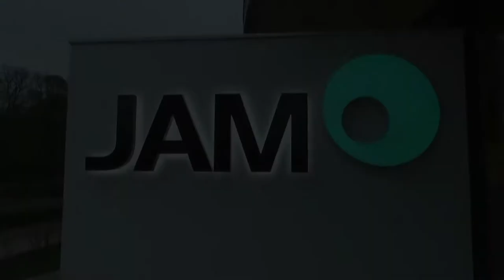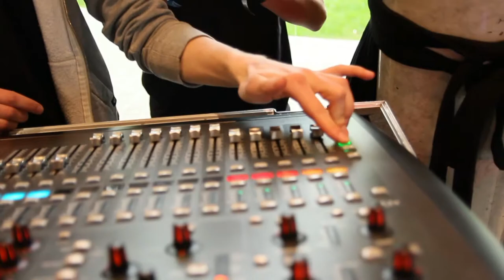JAM-OPENING, Mai 2017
Tolle Erinnerung an eine geniale Eröffnungswoche im neuen JAM - Jugend- und Kulturzentrum Meppen. Danke an Joven Scholte-Aalbes für den Film!